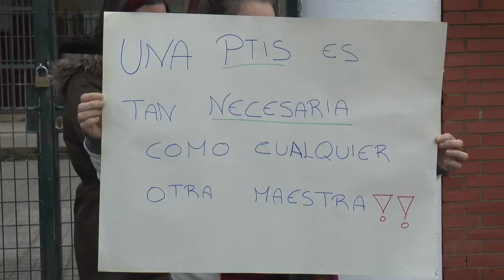Exigen la incorporación de un monitor especial para el CEIP Virgen del Rosario de Riotinto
Este vídeo trata de: Exigen la incorporación de un monitor especial para el CEIP Virgen del Rosario de Riotinto